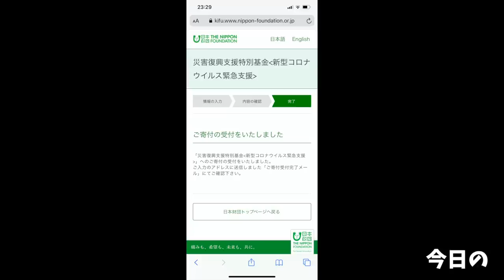【大食い】結局のところ塩むすびが最強説【大胃王】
塩むすび！！しんぷるいずべすと！！

ってことで今回は大量の塩むすび

…握るのってこんなに難しいの…？